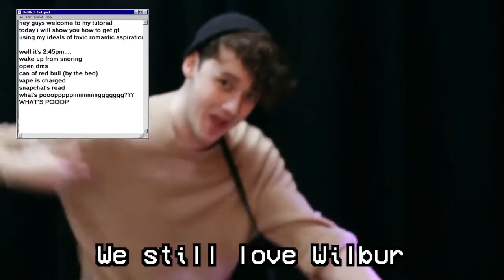I Miss the Old Wilbur - Glasscast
THIS VIDEO IS A JOKE. DO NOT TAKE IT TOO SERIOUSLY. (I still love wilbur.. parasocially, of course.)
Original lyrics by Kanye West
Original music by Redbone